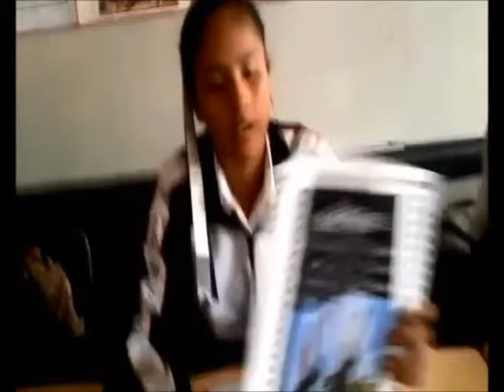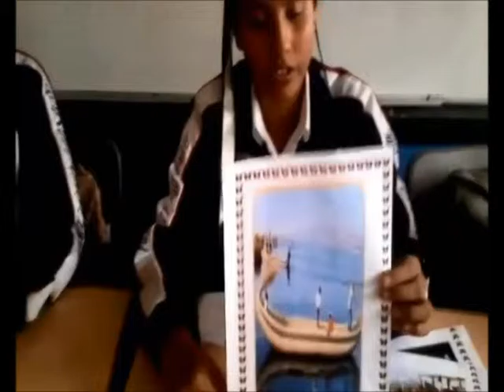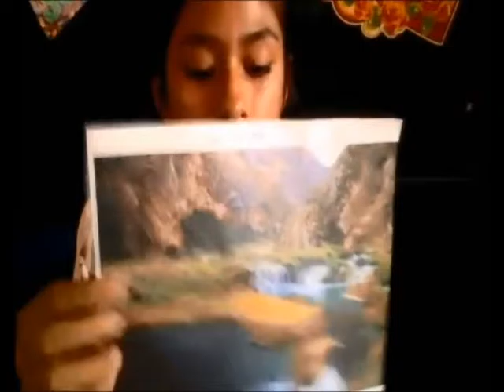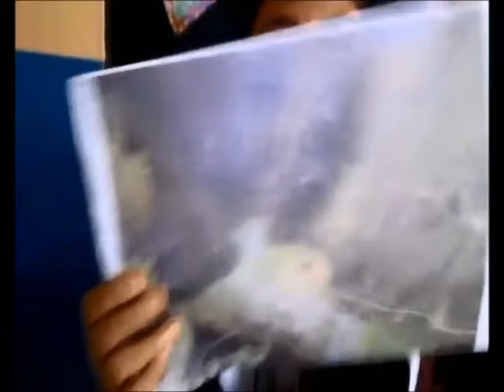2B EN LA RADIO ESCOLAR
INFORMACION DE DEPORTE MEDALLAS ,PUNO Y UNA FRASE SIGNIFICATIVA,SOBRE LAS CATARATAS DE HUANCYA EN YAUYOS, PERU..ETC...MUY BIEN.